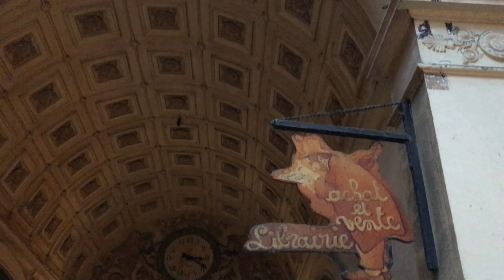GALERIES VIVIENNE EM PARIS, UMA JÓIA ESCONDIDA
Neste vídeo vocês vão conhecer a maravilhosa Galeries Vivienne em Paris. Uma viagem pela história neste edifício centenário.
Se você gosta de arte, arquitetura, vai se encantar. Na Galeries vc encontra Galerias de Arte, Ateliês de Alta Costura, Livrarias com livros raros e em vários idiomas, e toda enfeitada para o Natal deixou tudo mais bonito.
O lugar é nostálgico, pode-se imaginar a “Belle Époque” desta cidade emblemática.